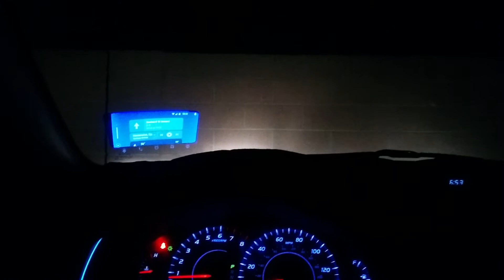Open Auto Android project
3 weeks